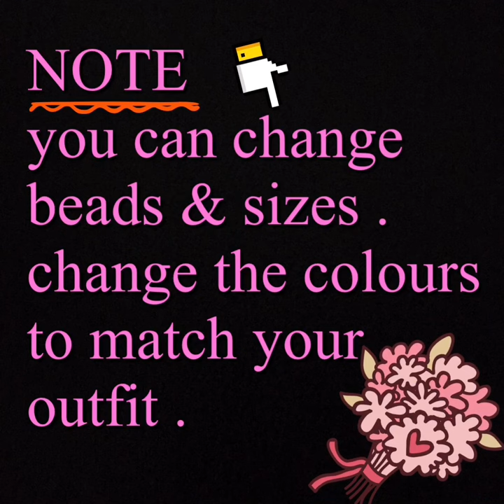How to make pearl petal necklace/Rondelle fan necklace set tutorial/Beaded necklace-earrings making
in this video ,iam showing pretty pearl petal beaded necklace, easy making .simple method

materials ;
glass white pearl beads : 6mm ( 90 )
rondelle  ; 5mm ( 45 )
seed beads : 11/0 or 2mm
beading thread length ; 235 cm
( for 16 inch necklace )
clasp of your choice
2 jump rings 4mm
2 beading needles no 10